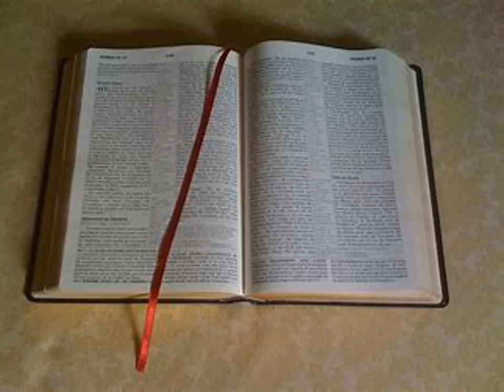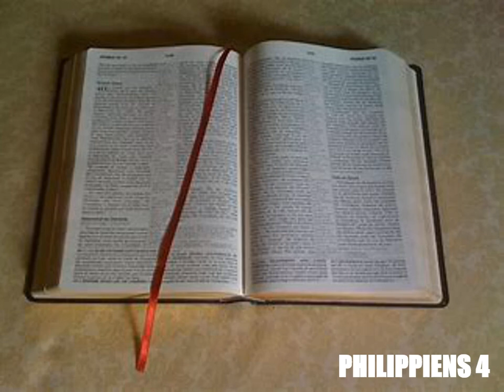L'Épître de Paul aux Philippiens Chapitre 4 - Lecture De La Bible En Audio Français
Lecture audio de l'épître de Saint Paul aux Philippiens, chapitre 4, selon la Bible King James française, livre à écouter en entier en ligne, traduction fidèle du nouveau testament en audiobook français gratuit au format MP3.